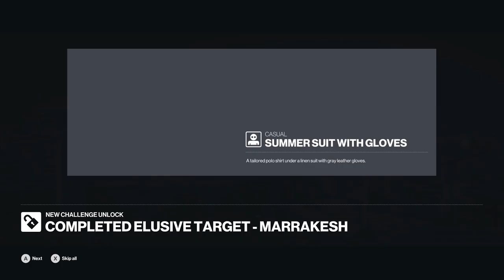Hitman 3 Entertainer Silent assassin Easy, quick and safe Elusive target Walkthrough Philip Giggles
Going to need to take with you ...
Sieker1 ... Haven island mastery level 10.
Very straightforward and quite quick utilising the banana unlock for show!